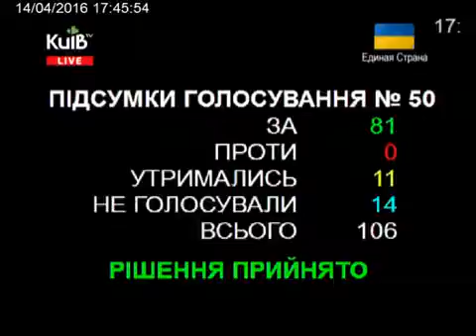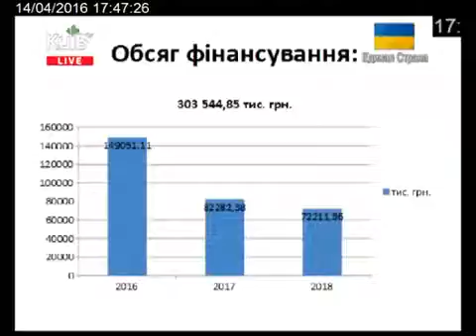14 04 16 Пленарне засідання Київської міської ради ч 24